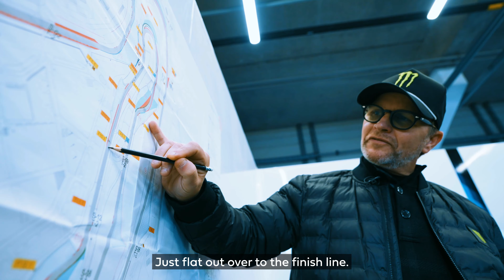JACK DOOHAN vs PETTER SOLBERG in F1 v Rally – STAY IN YOUR LANE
Watch as Jack Doohan from BWT Alpine Formula One Team takes on rally icon Petter Solberg on a custom track at the Magny-Cours Circuit.